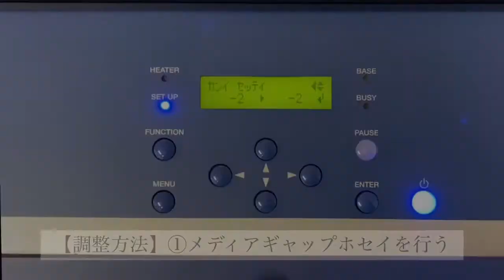【1分動画】VG/SGシリーズ プリント&カット位置調整、メディアギャップ補正 | ローランド ディー.ジー.株式会社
1分で学ぶメンテナンス動画シリーズ
溶剤インクジェットプリンター【VG/SGシリーズ】のプリント&カット位置調整とメディアギャップ補正の説明となります。
プリントとカットの位置を合わせたい時はこちらの動画を参考に調整をしてみてください。

1分動画 VG/SGシリーズ プリント＆カット位置調整